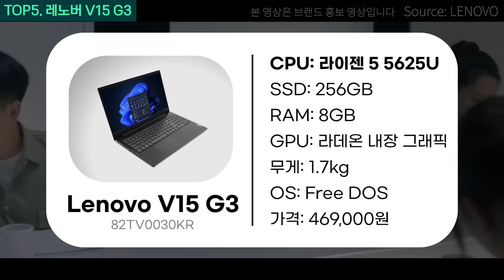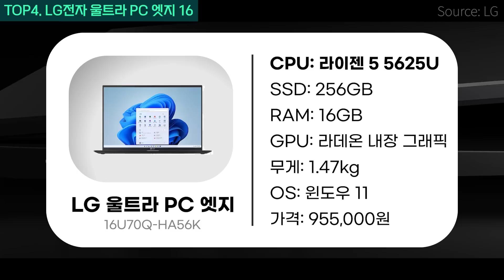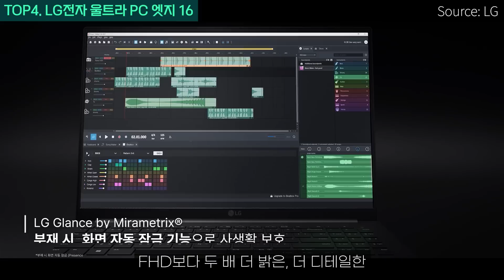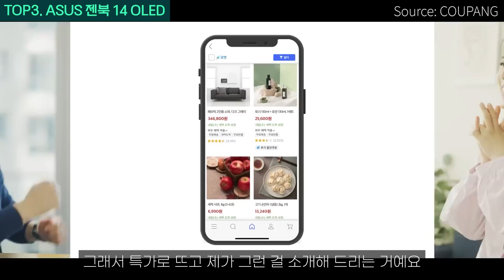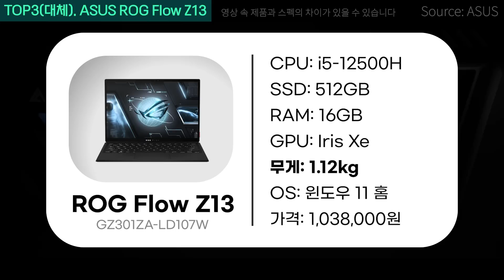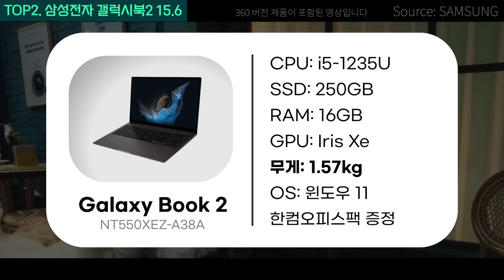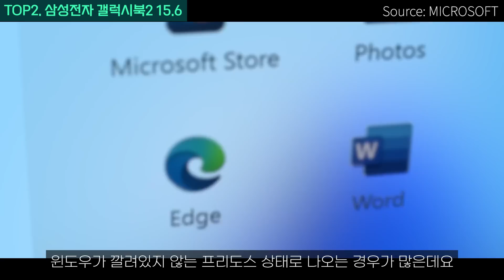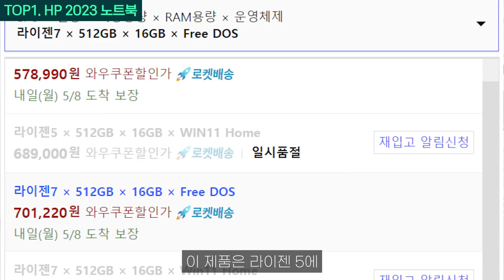[추천] 2023년 5월 특가 노트북 판매 순위 TOP5🔥 고민말고 이거 사세요! ｜가성비노트북｜대학생노트북｜게이밍노트북｜노트북추천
이 영상은 쿠팡파트너스 활동의 일환으로 일정액의 수수료를 제공 받습니다☺

가격 : 579,000원
CPU : 라이젠 5 7530U
SSD : 512gb
RAM : 16gb
GPU : AMD 라데온 내장 그래픽
무게 : 1.59KG
OS : 윈도우 미포함

가격 : 679,000원

❌ Top.2 2022 갤럭시북2 품절로
최신 CPU가 들어간 2023 갤럭시북3 추천

가격 : 1,229,000원
CPU : I5-1335U
SSD :  250gb
RAM : 16gb
GPU :  인텔 Iris Xe 내장 그래픽
무게 : 1.57kg
*윈도우11 포함, 한컴오피스 1년 구독권, 무선 마우스 증정

❌ Top.3 에이수스 Zenbook 14 OLED 가격 상승(150만원)으로 비추천,
가볍고 활용도가 높은 에이수스 2022 Flow Z13으로 대체

가격 : 1,038,000원
CPU : 인텔 i5 12500H
SSD :  512gb
RAM : 16gb
GPU : Iris Xe 내장그래픽
무게 : 1.12kg
OS : 윈도우 11홈
*밝기 500니트, PD 충전 지원, 터치 스크린

✅Top.3-2 에이수스 2022 ROG Flow Z13 RTX3050
링크 : 품절
가격 : 1,399,000원(카드 할인 적용시)
CPU : 인텔 i7 12700H
SSD :  512gb
RAM : 16gb
GPU : RTX 3050
무게 : 1.18kg
*PD 충전 지원

가격 : 1,019,000원
(*90~110만원 사이면 구매추천)
CPU : 라이젠 5 5625U
SSD : 256gb
RAM : 16gb
무게 : 1.47kg
OS : 윈도우 11포함
*PD 충전 지원, WQXGA 고해상도

가격 : 469,000원
SSD : 256gb
RAM : 8gb
GPU : 라이젠 내장 그래픽
무게 : 1.7kg